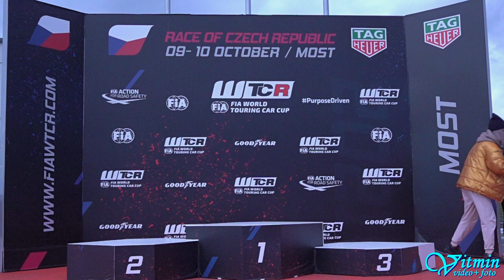Jaroslav Vaňátko - Acura RSX - Autodrom Most 2021 - EDDA CUP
Jaroslav Vaňátko si s vozem Acura RSX dojel pro třetí místo ve třídě N-2000 v závodech do vrchu Autodrom Most 2021 v seriálu EDDA CUP.